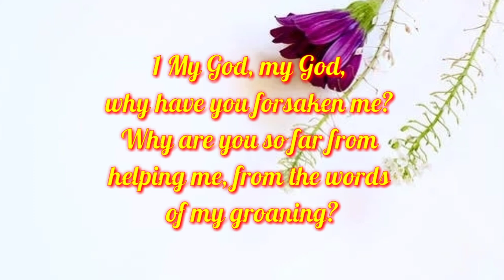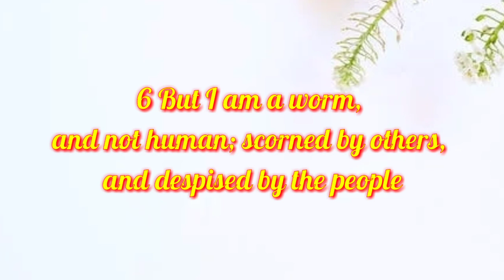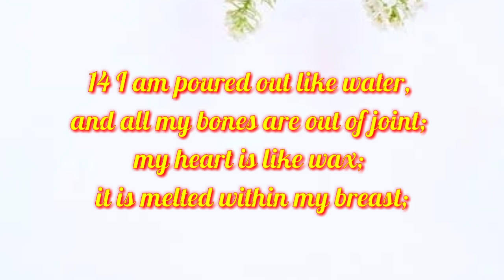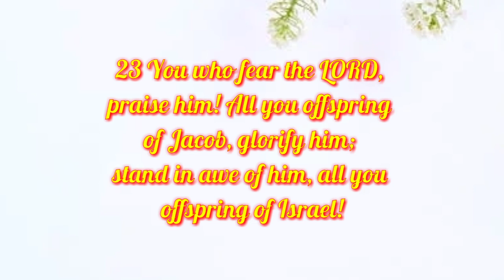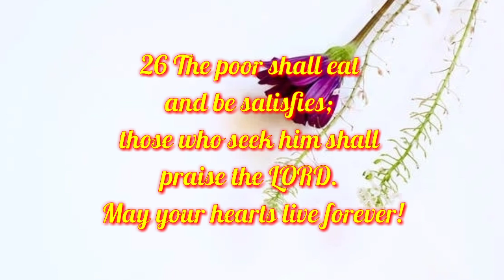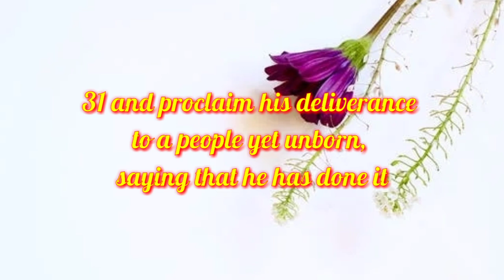Psalm 22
Word for life